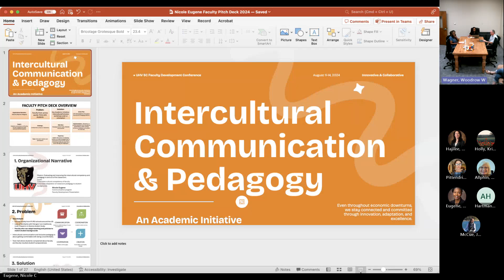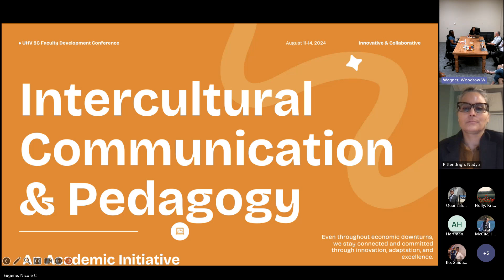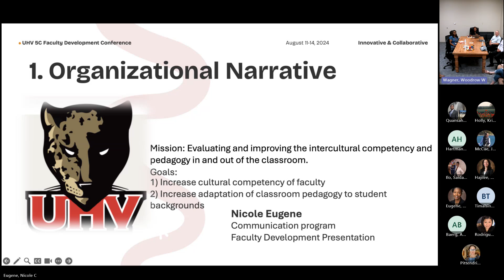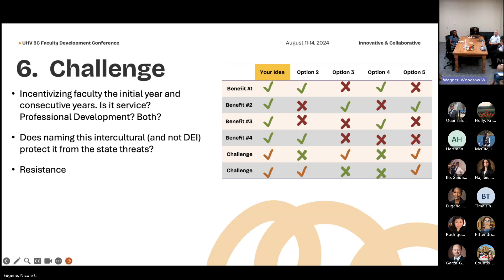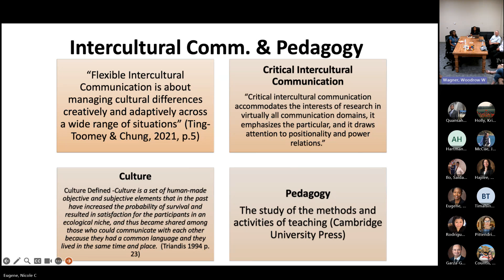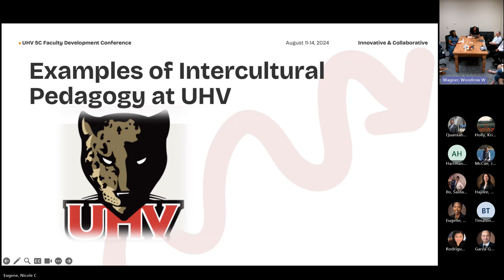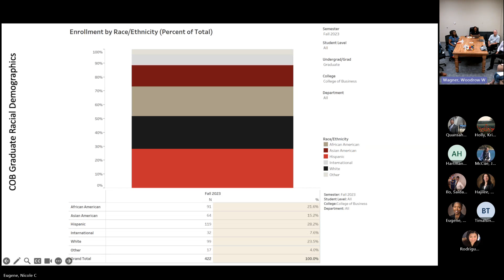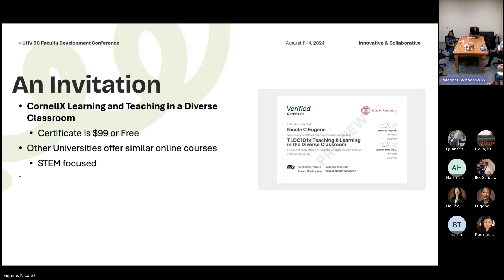Lunch and Learn - Intercultural Communication and Pedagogy